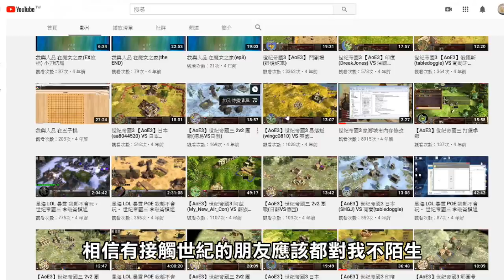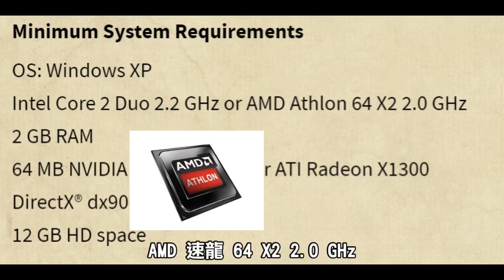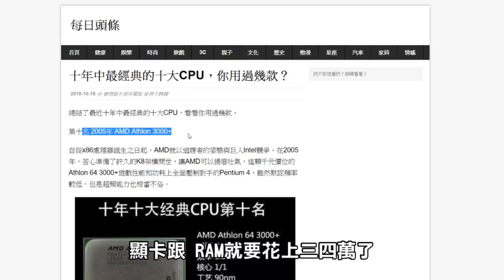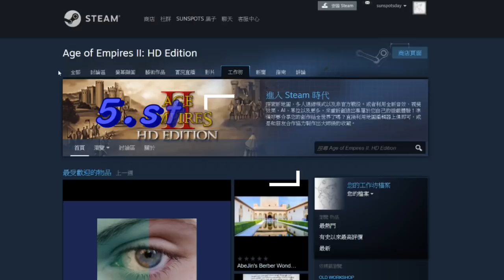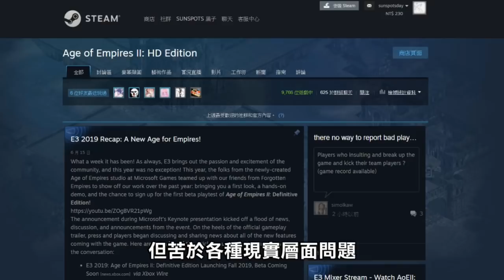世紀帝國3 為何不紅 | 黑子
2019年末 剖析世紀三，也剖析自己

0:00 沒想到 我還是做了這部影片
0:16 簡單自介
0:44 世紀三為何不紅?
1:21 1.生不逢時
2:38 2.ESO平台與卡牌等級制
4:12 3.遊戲介面大改與種族(文明)差異
5:50 4. 全效工作室解散
6:48 5.steam工作坊與自製模組
7:21 6. 比賽
9:01 片尾

All the videos are not intending to against copyright law, only to assisting commentary and recommendation.